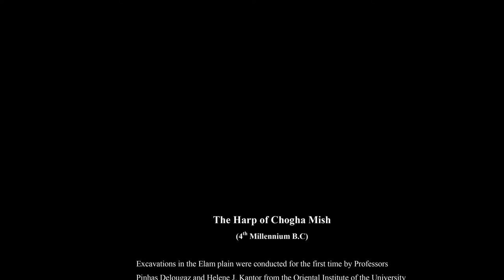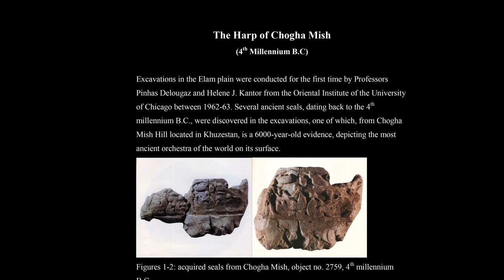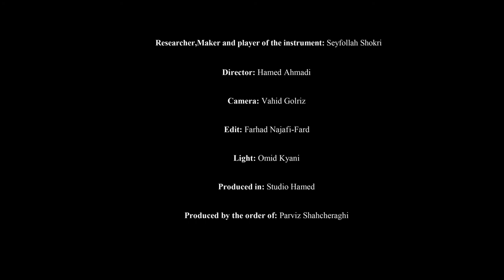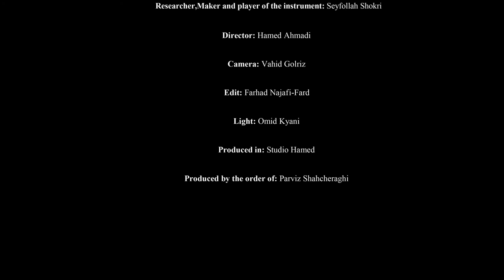The Harp of Chogha Mish (4th Millennium B.C)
Excavations in the Elam plain were conducted for the first time by Professors Pinhas Delougaz and Helene J. Kantor from the Oriental Institute of the University of Chicago between 1962-63. Several ancient seals, dating back to the 4th millennium B.C., were discovered in the excavations, one of which, from Chogha Mish Hill located in Khuzestan, is a 6000-year-old evidence, depicting the most ancient orchestra of the world on its surface.
In his report on the findings in Chogha Mish and the seal, Delougaz writes:
This is the first document according to which human beings use music as an organized art. The impression depicts a group of instrumentalists that are actually the pioneers of modern orchestra. Behind a large harp in the picture, the profile of a kneeling musician could be observed while another one is shown playing a drum. The third player holds two horn-like objects that we, at first, thought to be castanets, but in another fragment we could clearly see that one of the ending parts of the horns touches the player's mouth. Thus it is undoubtedly a wind instrument such as a horn. The fourth person places his hand on his cheek, quite similar to the singing gesture which is still practiced in the Middle East. Therefore, we have here an orchestra with musicians playing string, wind, and percussion instruments accompanying a singer. The seal depicts a feast with music, related to religious rituals.
Features of the reconstructed model
The component of the instrument:
1. Black walnut wood for the sound box, turning pins and the column
2. Bone, ebony wood and brass for decorations
3. Goat skin for the soundboard
4. Woven silk for the strings
5. Furbishing varnish
Some other models of this harp have been also discovered in other civilizations:
1. 2700 B.C –Mesopotamia, harp of Princess Shobad's tomb
2. 1900 B.C –  Egypt, harp of Pharaoh's tomb
These models date back to later periods, and are posterior to this Persian harp, thus indicating the Persian origin of this harp.
Maker and player of the instrument: Seyfollah Shokri
Director: Hamed Ahmadi
Camera: Vahid Golriz
Edit: Farhad Najafi-Zadeh
Light: Omid Kyani
Produced in:  Studio Hamed
Produced by the order of: Parviz Shahcheraghi